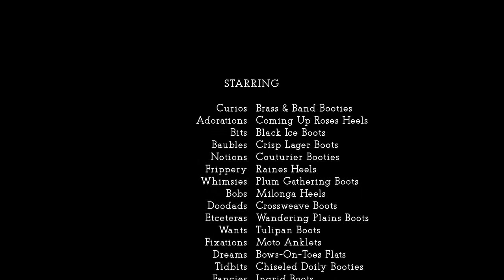A pick-and-mix picture of our favorite shoes | Anthropologie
Any Anthropologie customer knows that the right shoe is a powerful thing – it can totally change an outfit, taking it from day to night in the blink of an eye.  Whilst they look gorgeously inviting laid out on our shelves, we think it’s best seeing them where nature intended – slipped lovingly on to a well-appointed foot. So, without further ado, we take you on a whirlwind tour of some of our favorite footwear of the season. Choose from soft leather flats, beautiful buckled dollies, bright suede sandals and the knee-high boots you’ve been dreaming of. Each of them stunning - from heel to toe.